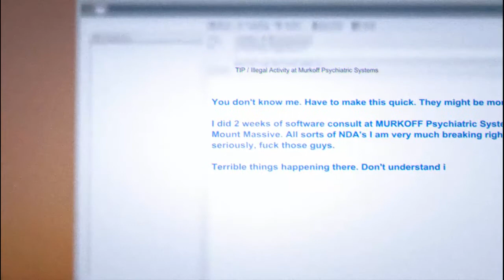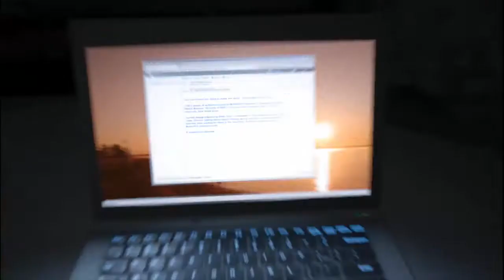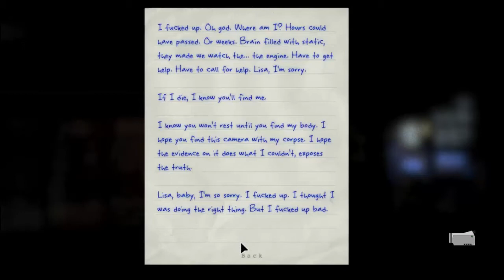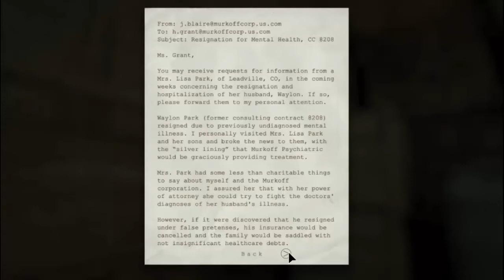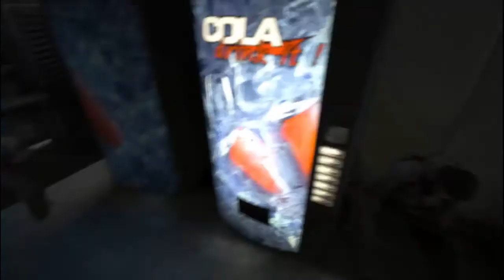JIRA Se Bojí /Outlast:Whistleblower (#1) /Český Letsplay /Porno s doktory /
Tak začínáme s DLC Whistleblower

Song v Intru: Draw The Line